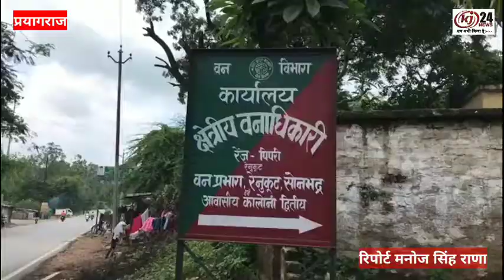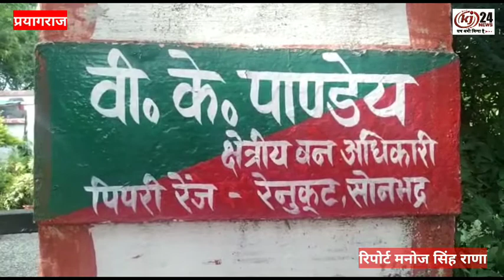अवैध कोयला लेकर तीन ट्रकें वन विभाग के चेकिंग के द्वारा पकड़ी गई